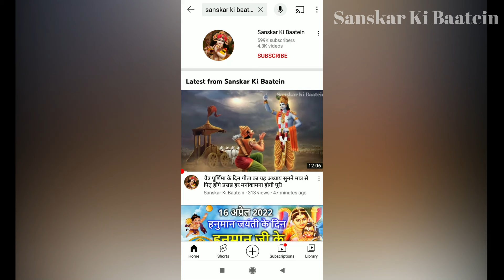पौष अमावस्या की कथा सुनने मात्र से पितृ ऋण से मिलेगी मुक्ति | Amavasya Ki Katha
Amavasya Ki Katha | Amavasya Ki Kahani | अमावस्या की कथा | Amavasya ki Vrat Katha | अमावस्या की कहानी

Amavasya Vrat Katha 2024 | Amavasya Ki Kahani | अमावस्या की कथा | Amavasya ki Katha
Amavasya vrat Katha | पौष अमावस्या व्रत कथा | paush Amavasya ki Katha
Amavasya Vrat Katha 2024 | Amavasya Ki Kahani | अमावस्या की कथा | Amavasya ki Katha | Amavasya Vrat Katha 2024
आज सुने अमावस्या की कथा 11 जनवरी 2024 guruwari amavasya vrat katha,